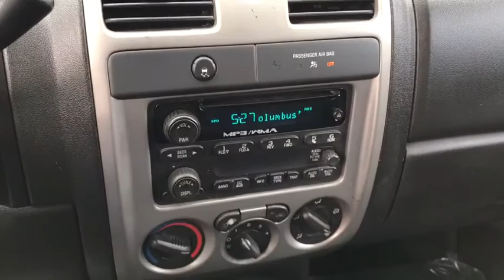2011 Chevrolet Colorado Columbus, London, Springfield, Hilliard, Dublin, OH CJ1283429A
Cardinal Red Metallic U 2011 Chevrolet Colorado available in Columbus, Ohio at Mark Wahlberg Chevrolet. Servicing the London, Springfield, Hilliard, Dublin, OH area.

Preferred Equipment Group 1LT.brbrbrChevrolet Colorado 2011 Cardinal Red Metallic 4D Crew Cab 2.9L 4-Cylinder SFI DOHCbrbrReviews:brbr  * If you like the rugged, bold look of the full-size Silverado, but want it in a smaller package that gets better fuel economy, check out the 2011 Chevrolet Colorado. The standard four-cylinder engine is surprisingly strong yet, with two-wheel drive, is EPA-rated at 24 miles per gallon on the highway. Source: KBB.combr  * Affordable; strong V8 performance; wide variety of possible configurations. Source: EdmundsbrbrbrPURE PRICED FOR A QUICK SALE! All vehicles come with a complete safety inspection, full detail, 1 FREE OIL CHANGE, free 100 point inspection, FREE TANK OF GAS with delivery of this vehicle. Price does not include tax, title, and license or dealer fee. Vehicle located at Mark Wahlberg Chevrolet. INTERESTED, BUT NOT READY YET? That is okay... we never want to rush you at Mark Wahlberg Chevrolet. SAVE THIS VEHICLE to your MyAutoTrader. You will be updated of any future price savings and specials. It is real simple... Click SAVE THIS CAR above the main vehicle photo on the right or look for the star. SIGNING UP IS FREE: At the top right corner of this page, LOOK for the MyAutoTrader logo. Click SIGN UP and you are in...YOU CAN THANK US LATER, BY BUYING YOUR NEXT VEHICLE AT MARK WAHLBERG CHEVROLET!